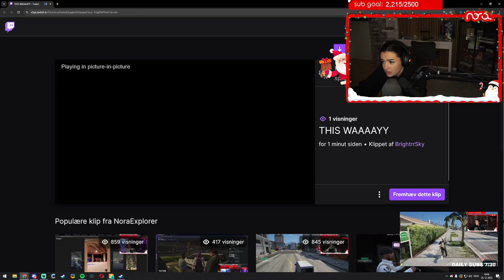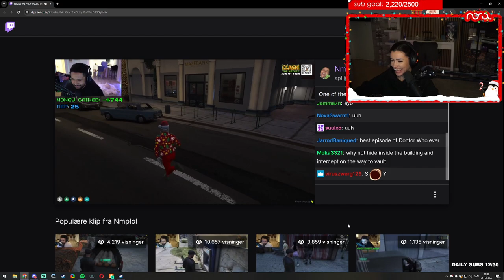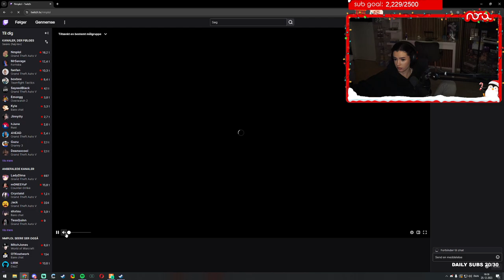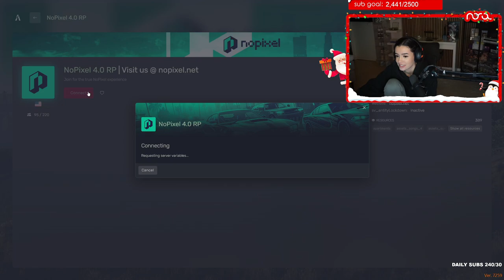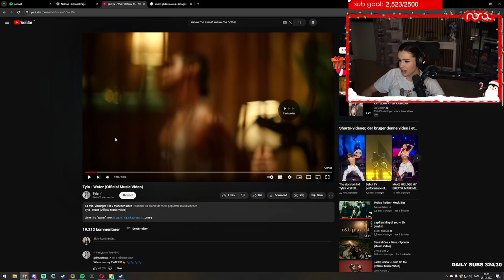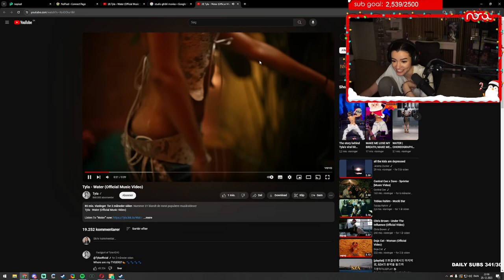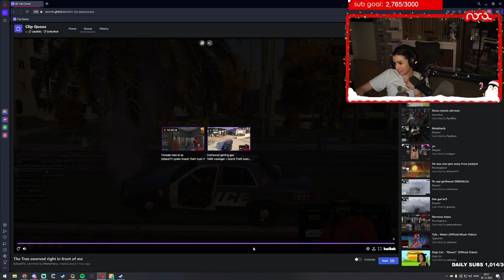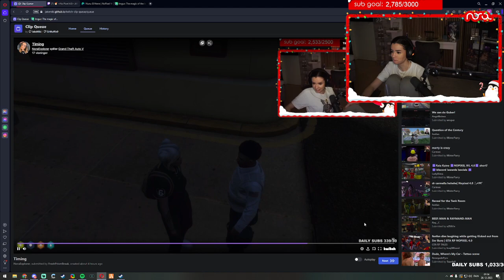Nopixel 4.0 - Nunu All dayyyy Meryy Christmas! [25-12-2023]